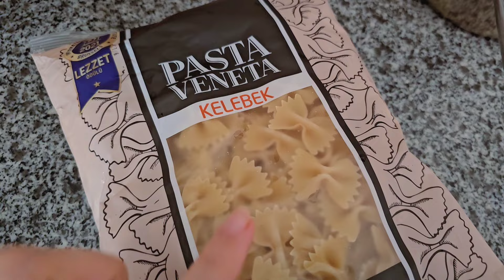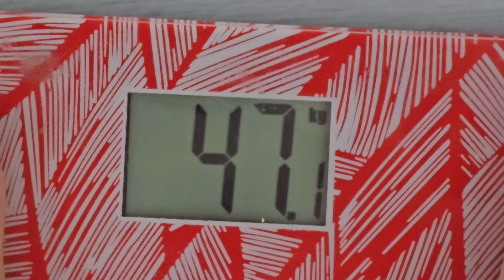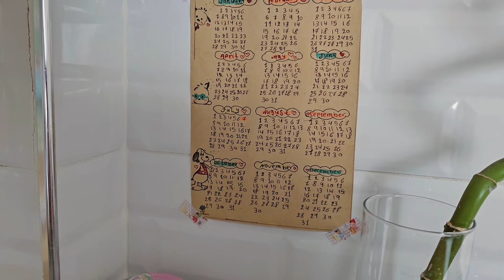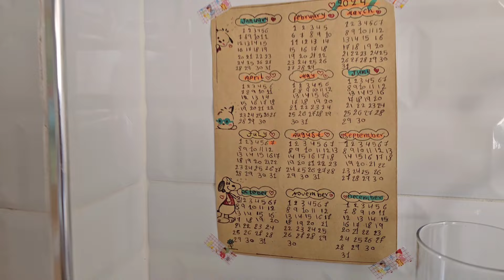ليش شعري وكع؟ عملت روزنامه من الصفر و حضرت اكل كوري بس بطريقتي